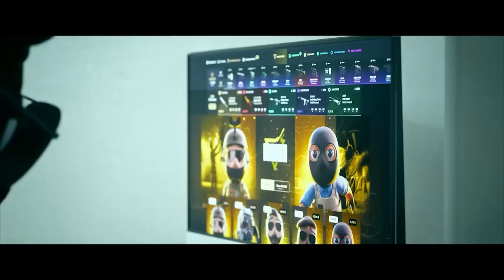MI PRIMERA VEZ JUGANDO COUNTER STRIKE 2 *NUEVO INFERNO*